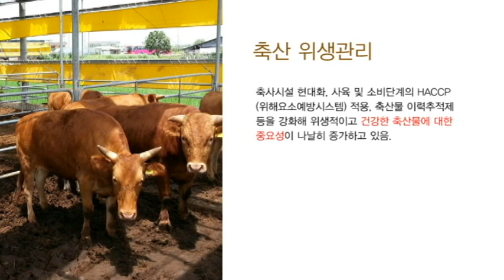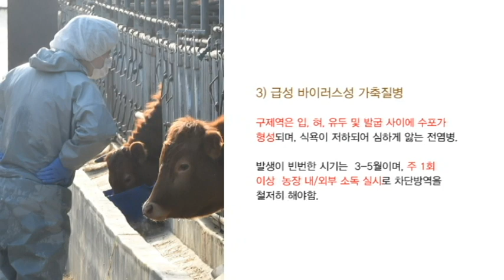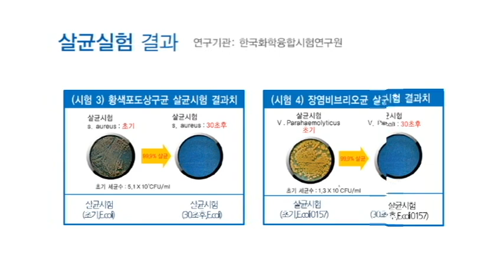나오크린 - 전해살균소독수로 친환경 축사관리 제안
나오크린? 생활 속 살균탈취!
똑똑하고 안전한 NaOClean으로 관리하자.
회사명:(주)디엔디전자
주소:경기도 안양시 동안구 학의로 268 안양메가밸리 207호

국민 삶의 질 향상 및 탈-약품화의 중요성이 높아짐에 따라,
가정에서도 안전하고 친환경적인 위생관리 솔루션이 필요로 되고 있습니다.
이에 나오크린은 생활 가정 속에 각종 세균/악취 문제를 안전하고 효과적으로 해결합니다.

디엔디전자 (D&D Electronics Co., Ltd)
전해살균소독수 생성장치 나오크린은 광범위한 살균력으로 식중독 및 각종 질병을 예방합니다.

-손의 소독을 통한 개인위생관리
-과일, 야채 등의 살균소독을 통한 안전한 식자재 제공
-도마, 칼, 행주 등의 조리기기 소독으로 2차 감염예방
-농업, 축산업 등에서 농작물재배 및 가축위생관리에 다방면으로 활용

The NaOClean technology was first founded in the world by who is chair man of D&D Electronics Co., Ltd

NaOClean technology is simple electrolyze the water with small amount of salt then the machine will generate sodium hypochlorite which is the main solution with sodium, water, and electricity which can strongly effect killing bacteria, germs

As we are the NO.1 seller in sterilizing filed in Korea
we have installed five thousands of our products in elementary schools, middle schools, high schools, university Korean army, government office, administration center, National forensic Service center, food processing factory, restaurant, rest area, Country Clubs, etc

However our NaOClean technology is economical, simple, handy, environment friendly, harmless to humanbody

First, all you need is couple of salt, water and electricity to generate NaOClean which is main solution for sterilizing, disinfecting, and removing bad smell so it is economical

Second, it is simple to gain NaOClean put salt in to the machine the machine will generate NaOClean automatically

Third, it is handy to use NaOClean it is just like tap water it only kill bacteria, germs spray NaOClean where you want to sterilize and wait, After certain time rinse up the sterilized material or area

Forth, it is environment friendly after using the NaOClean just flow to sewerage NaOClean will turn to neutral water so it is environment friendly

Fifth it is harmless to human body because the water from NaOClean is normal water PH 7.5 but water has disinfection power